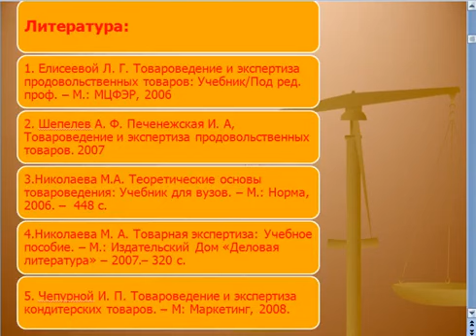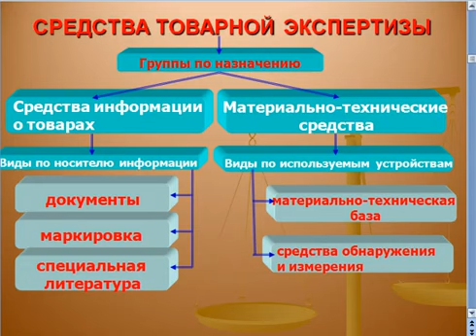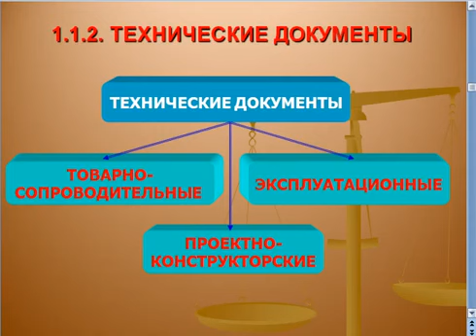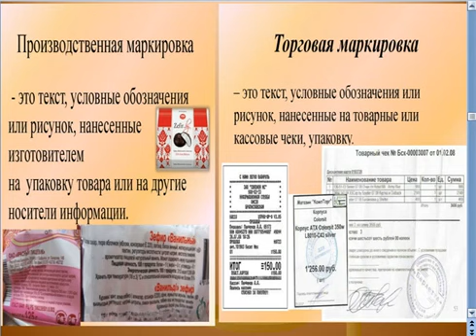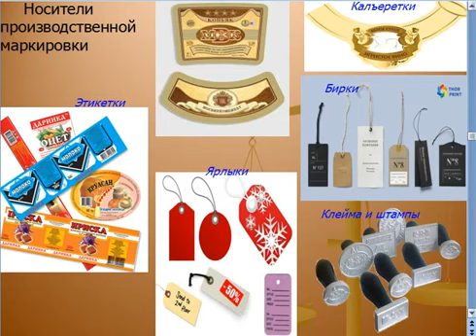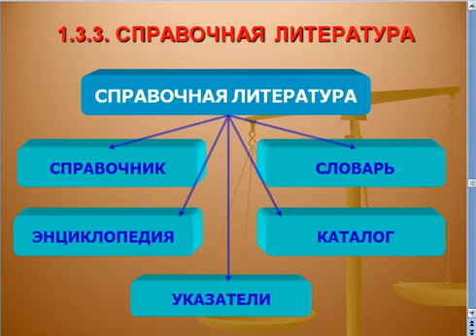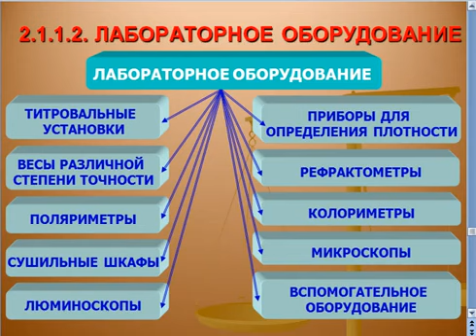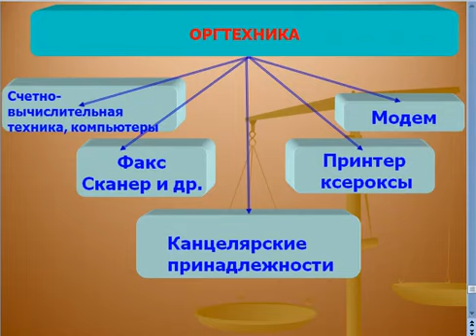Видеоурок (Теоретические основы экспертизы потребительских товаров)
Предмет: Теоретические основы экспертизы потребительских товаров
Темa: Средства товарной экспертизы
Лектор: Eгяна Гахраманова